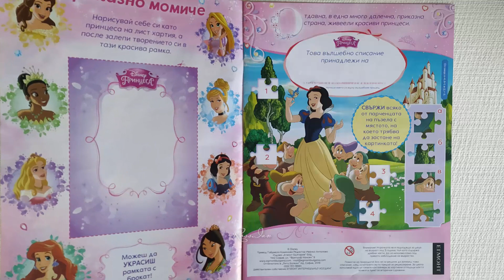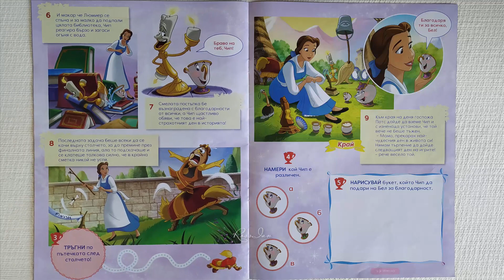Списание Дисни Принцеса 5/2018 - Вълшебно Фенерче